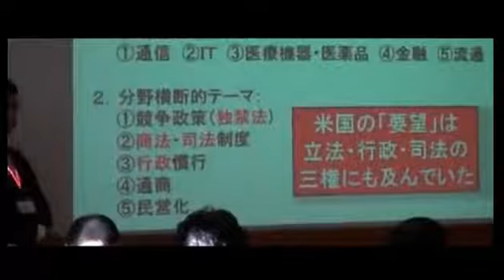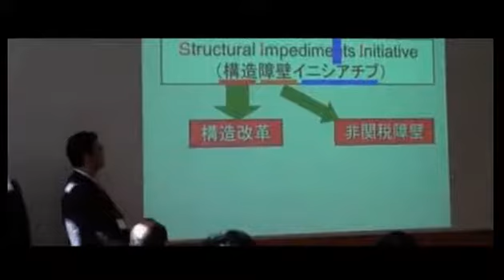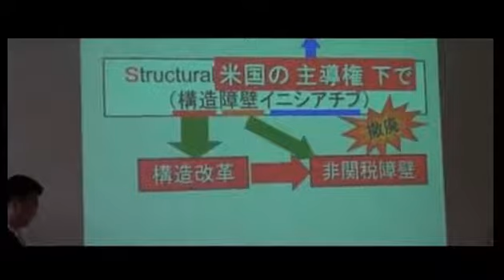【安倍 アメリカ TPP】 年次改革要望書の歴史の延長線上にあるのがTPP…だそうです。 【日米構造協議 日米調和対話】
アメリカからの対日圧力文書の年次改革要望書の流れにありそうな農協改革　→【農協法改正案 】ＪＡ全中は一般社団法人、JA全農は株式会社化を可能とする方向 【農協改革】　年次改革要望書について
やっぱり反日稲田朋美とアメリカ安倍スイーツ（笑）自民党清和会コンビが進める農協改革の背後に在日米国商工会議所の存在があった

アメリカの要望聞くと株式会社至上主義な新自由主義な流れになる傾向にある気がする。

稲田朋美はアメリカ売国奴の安倍晋三(アメリカジャパンハンドラーの傀儡)がリクルートしてきた清和会議員。

安倍内閣　TPP
TPP　年次改革要望書
安倍晋三　アメリカ　TPP